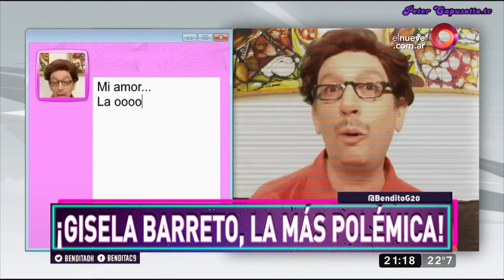¡Gisela Barreto, la más polémica!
Nuestra querida arena mediática nos regala conflictos de manera constante y como algunos no quieren perder protagonismo en tan codiciado espacio, suceden estas cosas, ¡Mire!

Bendita, Beto Casella y el panel más divertido de la tele, repasan la actualidad con mucha ironía y humor en los mejores y más completos informes. De lunes a viernes a las 20:30hs por El Nueve.